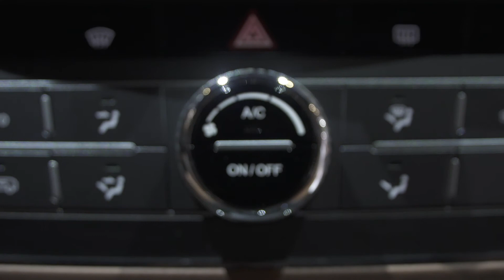Новий Ssang Yong Musso: Перше відео з Автосалону в Женеві